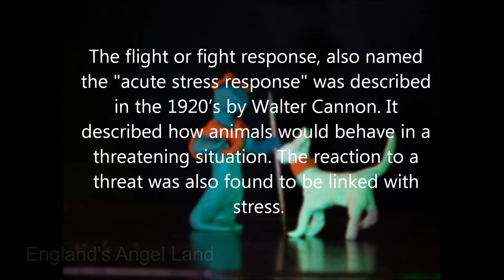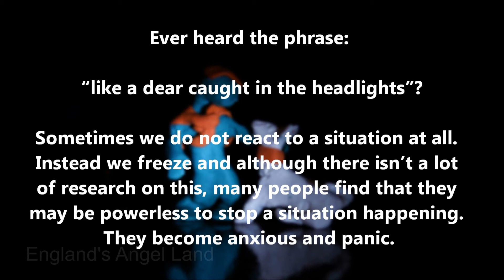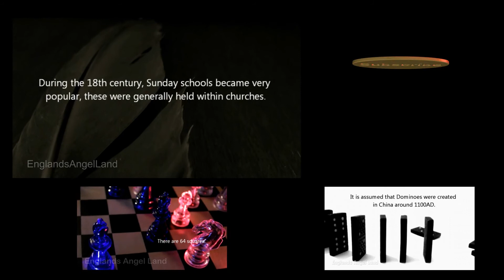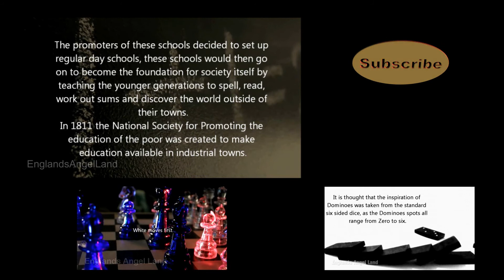The Fight, The Flight And The Freeze Responce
The Freeze response, fight and flight